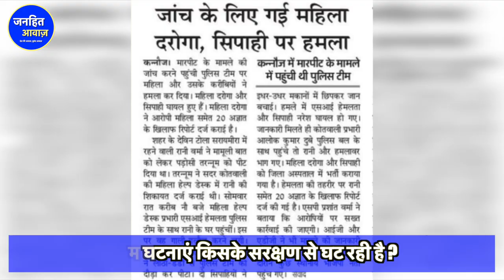Rshmi Yadav Murder के बाद Kannoj में महिला दरोगा हेमलता पर जानलेवा हमला, मूक बन देखते रहे BJP नेता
kannoj mne mahila daroga par janleva hamla,
up men din dahade gundagardi,
up ki kanun vyavstha thap,
up law and order fail,
up police,
mahila daroga hemlata,
hemlata,
police ghayal,
up men gundon ke hosle buland,
katghare men yogi,
yogi sarkar,